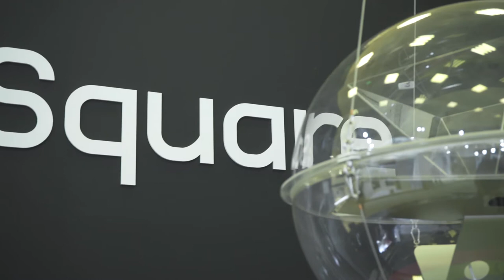iSquare Promo for 83rd TIF-HELEXPO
An art installation for the iSquare stand in USA Pavillion of the 83rd Thessaloniki International Fair, designed by Dimitra Marini.

Promo video dierected and filmed by Alexander Sikalias.
Edited by Vagelis Pyrpylis
Post production: Blacklight Productions

Follow Alexander Sikalias on Instagram @alexander_sikalias, on Facebook @Alexander Sikalias and connect on Linkedin @Alexander Sikalias in order to to keep up with all latest new and works.

Also visit Alexander's official website for location fixing and scouting services